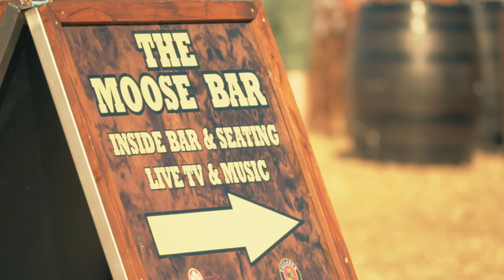Wickham Festival 2018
The 2018 Festival was a fantastically successful year for Wickham Festival! Gorgeous weather and a strong, varied lineup drew the crowds to our Hampshire countryside setting.

This video gives a great view of the festival site, crowds enjoying the music, and the musicians on stage. It also features some glowing testimony from a number of artists who performed in 2018, including Kate Rusby, Steve Harley, and more!